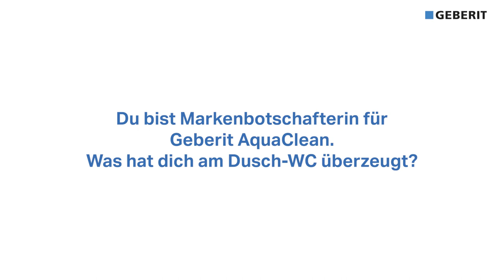Im Gespräch mit Sandra Ittlinger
Wir haben Beachvolleyball-Profi und Geberit AquaClean Markenbotschafterin Sandra Ittlinger 5 Fragen gestellt, die sie im Video beantwortet. Unter anderem verrät sie, wie sie sich nach einem Spiel entspannt und was ihr am Geberit AquaClean Dusch-WC besonders gut gefällt.